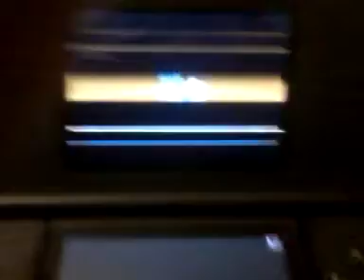Three Shiny Pokemon Evolving In One Battle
I have a Shiny Bulbasaur, Charmander, and Wortortle c: